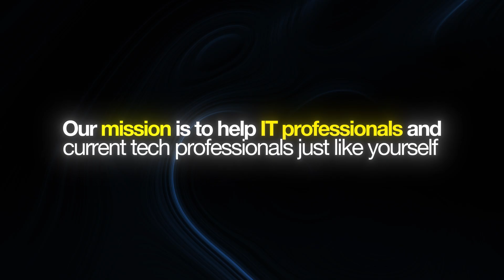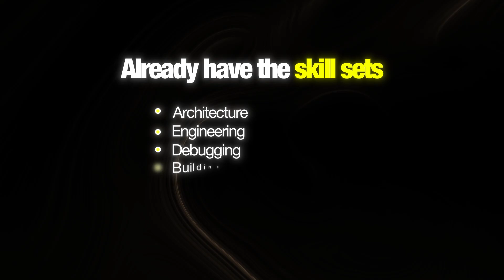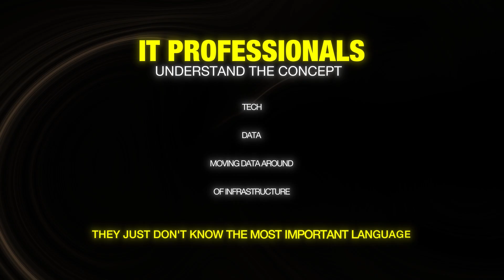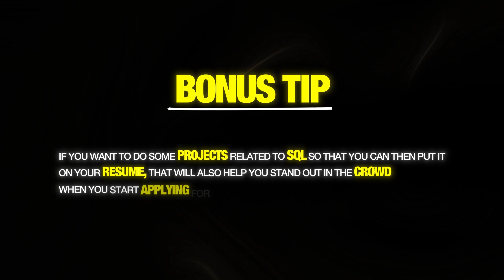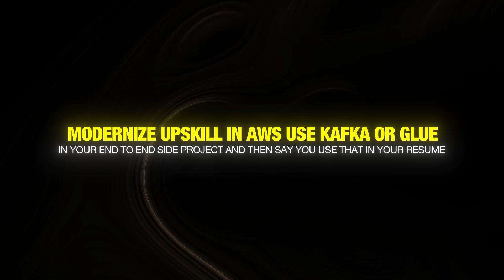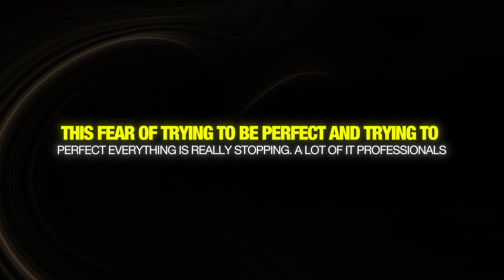Exact Roadmap from IT to Data Engineering (One Skill Away from 6 Figures)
If you’re new to my channel, my name is Christopher Garzon. I run the top Data Engineering Academy in the country, where we help students transition into data engineering from other data professions to increase their compensation.
At 18 years old, I started at Boston College.
At 20, I was sneaking into graduate-level classes to take machine learning and data science courses.
At 21, I invested in a data science course from a mentor and wired him $3,000 without ever meeting him.
At 22, I landed my first job as a data analyst at Amazon, making $60,000 per year.
At 24, I became a data engineer at Amazon, increasing my salary to $100,000 and started angel investing in a couple of data companies.
At 25, I moved to a startup as a data engineer and doubled my income to $200,000 per year.
At 26, I was making about $350,000 at Lyft.
At 27, Lyft stocks went up, and my total compensation reached around $450,000. That same year, I launched the Data Engineering Academy.
For the last two and a half years, I’ve been running the Data Engineering Academy full-time, helping thousands of people transition into data engineering and significantly increase their earning potential.
To all the data professionals grinding—your journey is still being written. The bigger the obstacles, the greater the story.
Remember, don’t settle for your next job. Go for a better one.
Chris